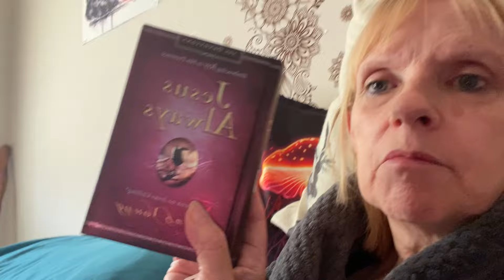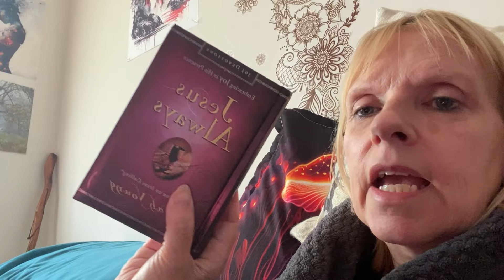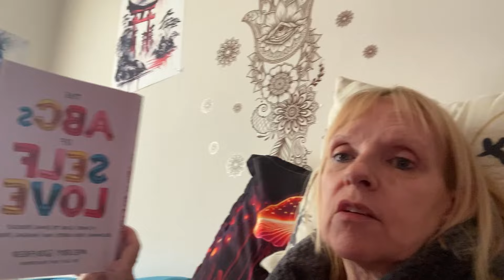Dreaming / dream with me / tv relocate / better eating